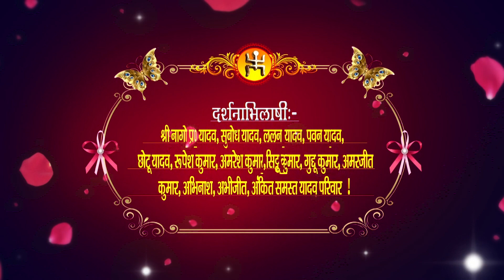चांदनी संग भास्कर =एड्रेस पता T